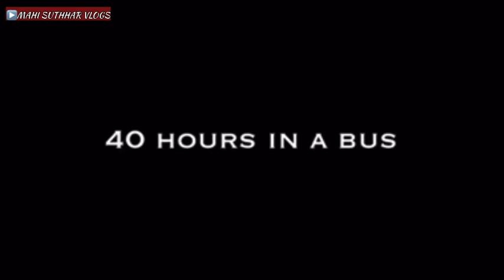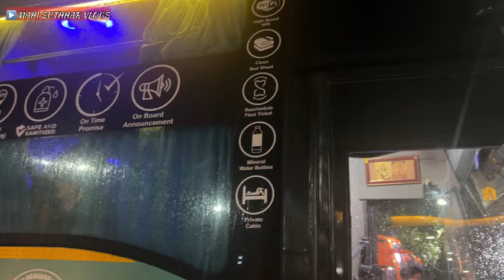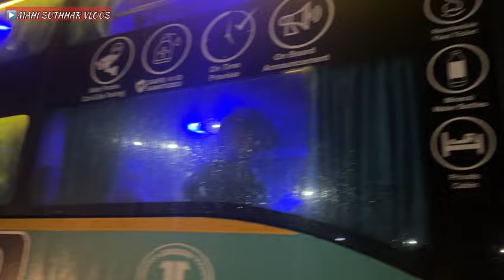भारत की सबसे लंबी Journey || Bangalore To Jodhpur I 40+ Hours journey in Jakhar Volvo Sleeper AC Bus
Bus  : Jakhar sleeper volvo Ac

Jakhar Travels Jodhpur Jakhartravelsvideo  Jodhpur to Banglore Jakhar Travels